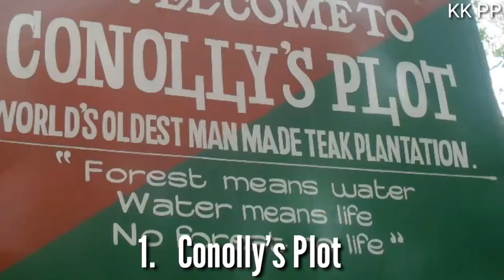TOP TEN PLACES IN NILAMBUR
എത്ര കണ്ടാലും മതി വരാത്ത കാടിനാൽ ചുറ്റപ്പെട്ട കാഴ്ചകളുടെ ലോകമാണ് നിലമ്പൂര്‍. കാടും മലയും കുന്നും പുഴയും കൊണ്ട് അനുഗ്രഹീതമായ നാട്. പ്രകൃതി കനിഞ്ഞു അനുഗ്രഹിച്ച കാടിന്റെയും തേക്കിന്റെയും നാടായ നിലമ്പൂരിലെ കാഴ്ചകള്‍ എത്ര കണ്ടാലും ആസ്വദിച്ചു തീരില്ല